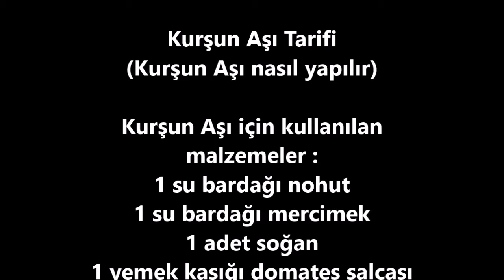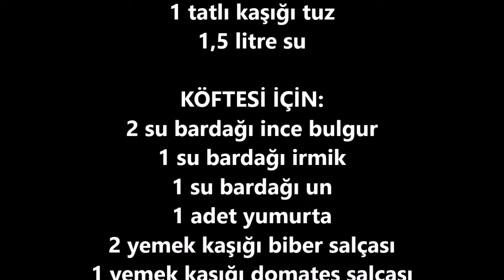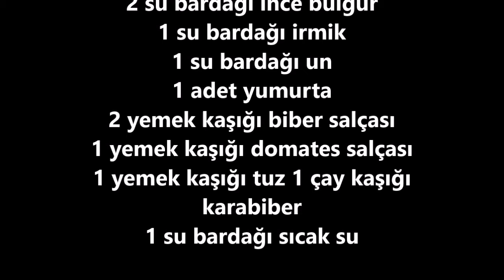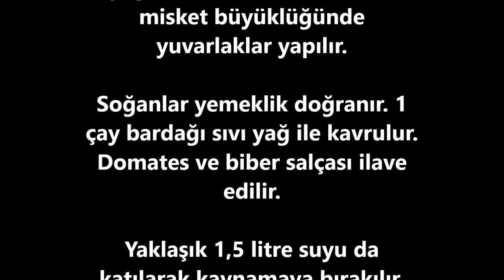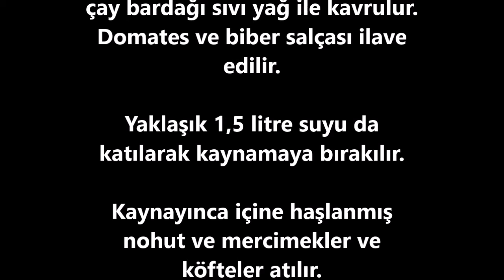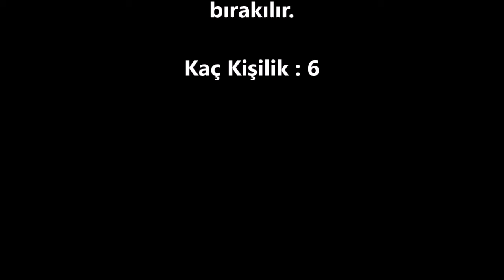Kurşun Aşı Tarifi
(Kurşun Aşı nasıl yapılır)

Kurşun Aşı için kullanılan malzemeler :
1 su bardağı nohut
1 su bardağı mercimek
1 adet soğan
1 yemek kaşığı domates salçası
1 yemek kaşığı biber salçası
1 çay bardağı sıvı yağ
1 tatlı kaşığı nane
1 tatlı kaşığı tuz
1,5 litre su

KÖFTESİ İÇİN:
2 su bardağı ince bulgur
1 su bardağı irmik
1 su bardağı un
1 adet yumurta
2 yemek kaşığı biber salçası
1 yemek kaşığı domates salçası
1 yemek kaşığı tuz 1 çay kaşığı karabiber
1 su bardağı sıcak su

Tarifi :
Bulgur, irmik, salça, tuz, karabiber yaklaşık 1 bardak sıcak suyla karıştırılır ve demlenmesi biraz bekletilir.

Ardından içine un konur ve yumurta kırılarak yoğurulur.

Bir kaseye sıvı yağ konur ve eller ihtiyaç oldukça bu yağla yağlanarak köfte harcından misket büyüklüğünde yuvarlaklar yapılır.

Soğanlar yemeklik doğranır. 1 çay bardağı sıvı yağ ile kavrulur. Domates ve biber salçası ilave edilir.

Yaklaşık 1,5 litre suyu da katılarak kaynamaya bırakılır.

Kaynayınca içine haşlanmış nohut ve mercimekler ve köfteler atılır.

Nane ve tuzu da ilave edildikten sonra 20 dakika pişmeye bırakılır.

Kaç Kişilik : 6